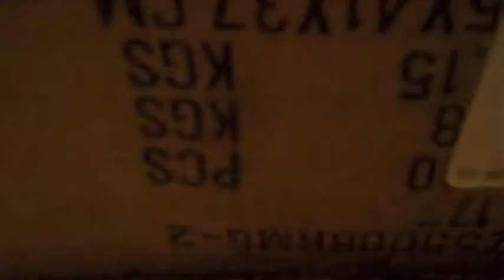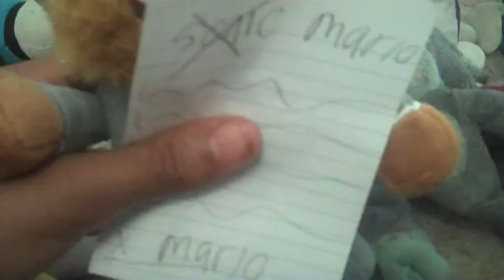replaced part 2 mario vs sonic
it's the final battle between mario and sonic will sonic
defeat or will mario win again and banish sonic and his friends
find out in this epic showdown